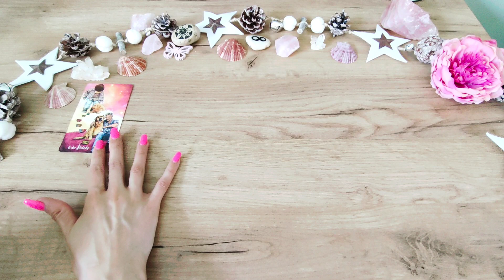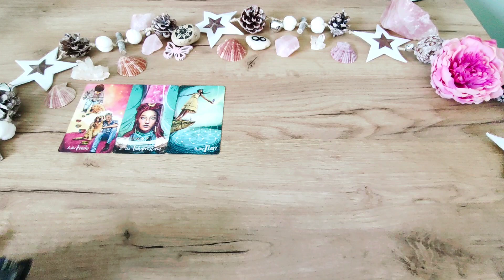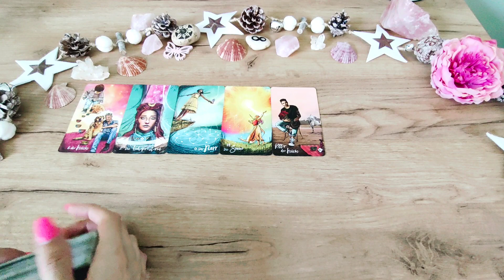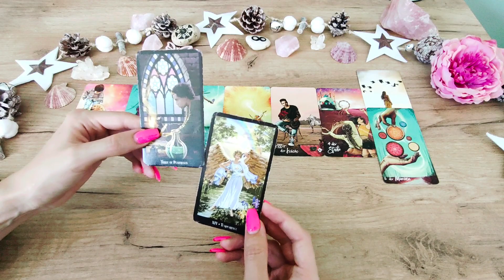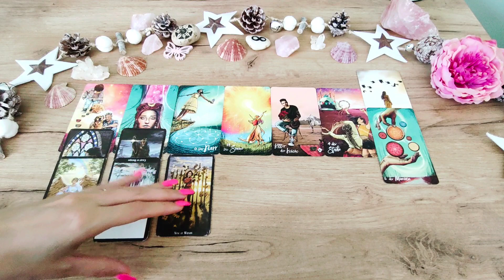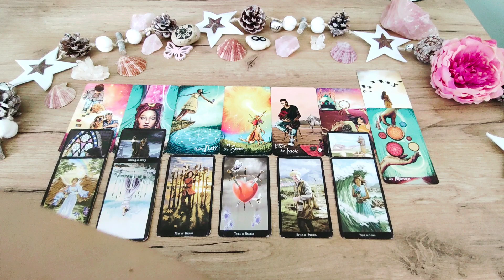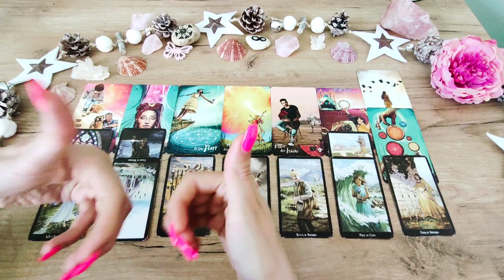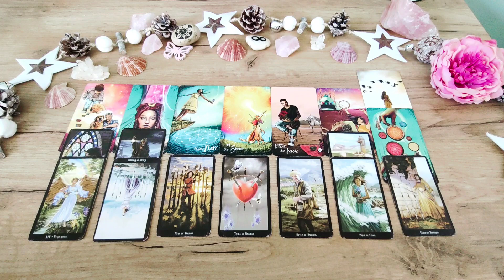WAAGE August 2023 ☀️❤️ Jemand möchte wieder auf dich zukommen! ❤️ TAROT LIEBE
WERDE MITGLIED! 🤗😃

SEELENPARTNER FINDEN
👇❤️👇 Online Kurs  👇❤️👇

❤️ ALLES LIEBE
☀️ wünscht Romina

Chris-Anne

Tarot-Hajo Banzhaf

Glücksorakel - arsedition